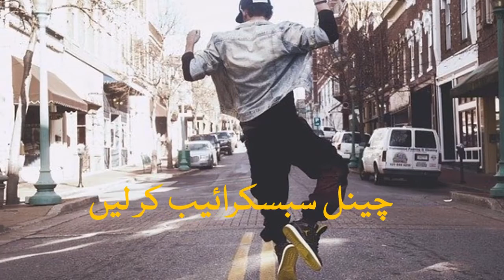Absaar Name Meaning In Urdu and Personality | Absaar Naam ka Matlab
Know about Absaar name meaning in Urdu and about the personality of people with the name Absaar. According to numerology Absaar name number is 6 and you will get to know interesting facts of this number.
I declare that all slideshows and videos on this channel (Alams1) belong to me. Images and clips used in video creation are taken from Pixabay and Google Image search and using advanced image search option. We never try to victimize anybody religiously, socially, politically or emotionally.
Narrator voice is of Ejaz Alam